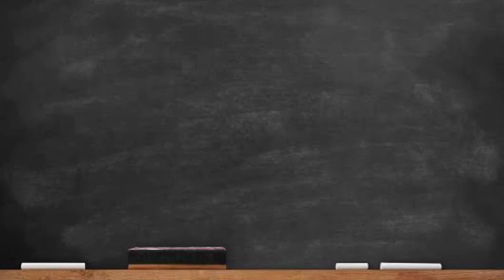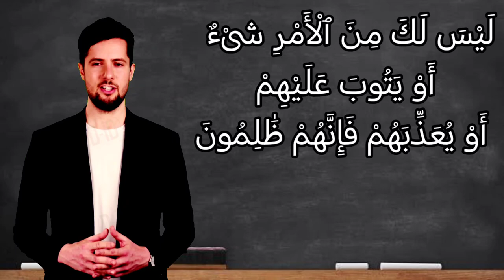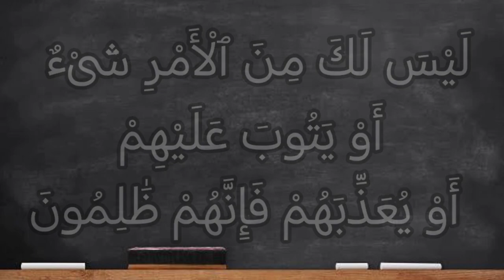تفسير سورة آل عمران ١٢٨: ليس لك من الأمر شيء أو يتوب عليهم أو يعذبهم فإنهم ظالمون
لَيْسَ لَكَ مِنَ ٱلْأَمْرِ شَىْءٌ أَوْ يَتُوبَ عَلَيْهِمْ أَوْ يُعَذِّبَهُمْ فَإِنَّهُمْ ظَٰلِمُونَ

التفسير الميسر : ليس لك -أيها الرسول- من أمر العباد شيء، بل الأمر كله لله تعالى وحده لا شريك له، ولعل بعض هؤلاء الذين قاتلوك تنشرح صدورهم للإسلام فيسلموا، فيتوب الله عليهم. ومن بقي على كفره يعذبه الله في الدنيا والآخرة بسبب ظلمه وبغيه